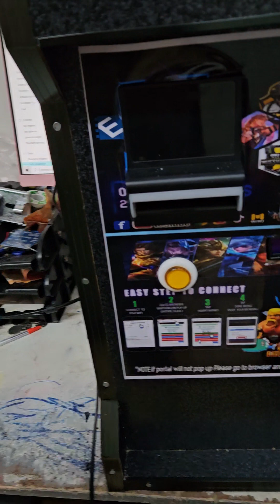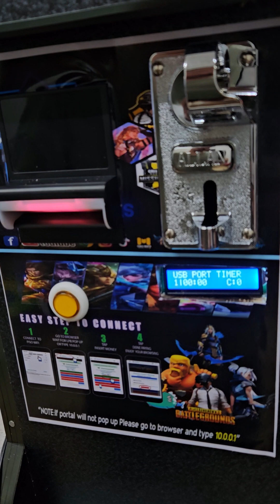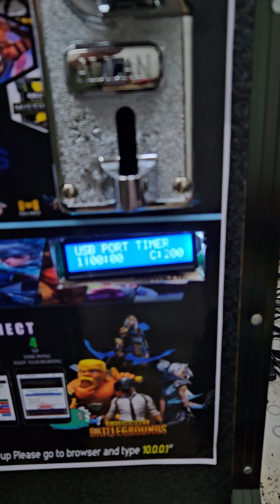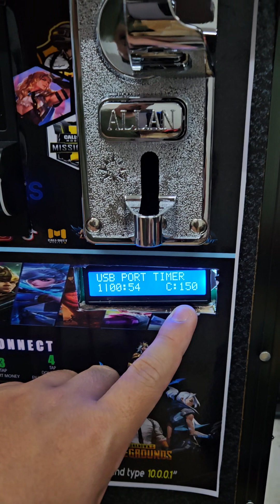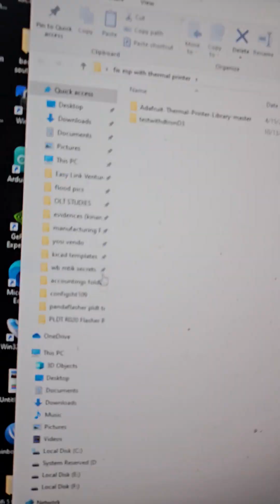final vid usb timer with bill acceptor for boss Berras